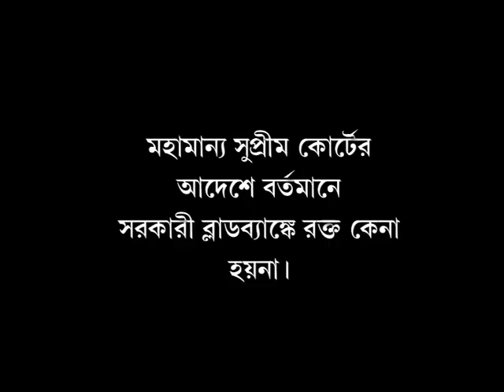RAKTA (Full Telefilm).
Produced by B TV...Directed by Kumar Chowdhury ,Debabrata ray. Story--Swapnamoy Chakraborty...Script-- Anindyo Bose. Camera--Manoj Mishra...Art Director--Amit Chatterjee...Music--Mrinmoy Sanyal...Editor -- Sukumar Bairagyo ...Actors---Rudranil Ghosh, Bidipta Chakraborty, Debranjan Nag, Manasi Sinha, Nemai Ghosh , Kumar Chowdhury, Subrata Ghosh. Tara Muzik Presents..Acknowledgement-Chhanda Guha